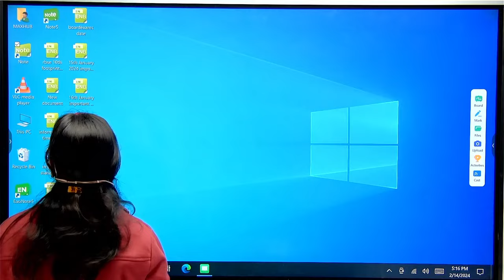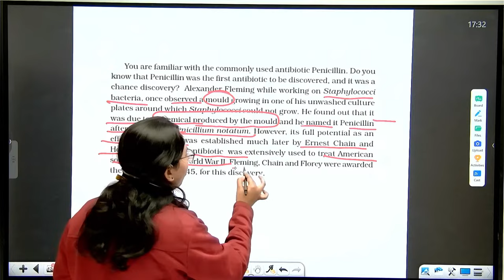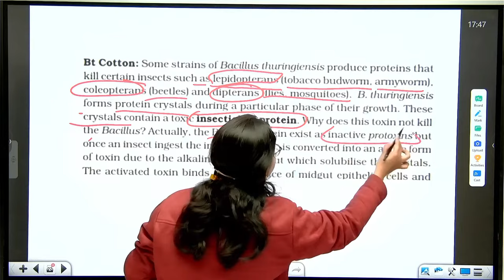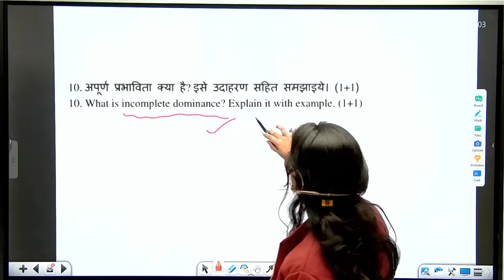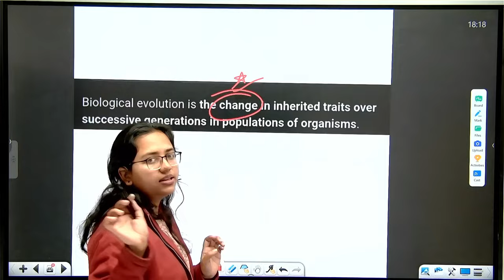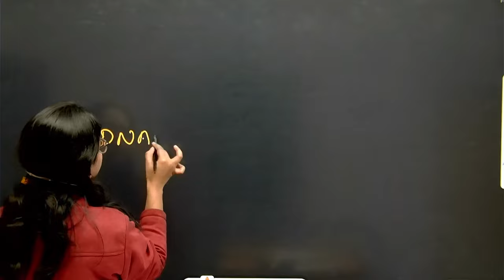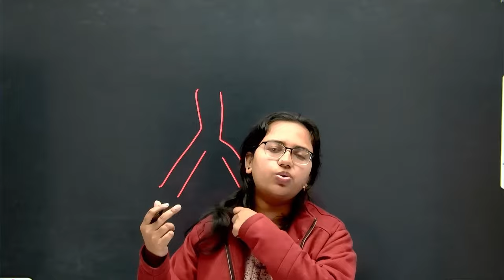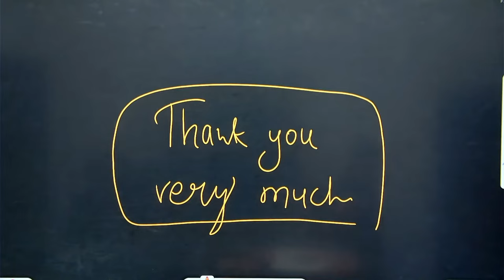mp board 12th biology paper 2024, class 12 mp board exam 2024 biology paper 2024 important questions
mp board 12th biology paper 2024, class 12 mp board exam 2024 biology paper 2024 important questions,MP Board 12th Biology Paper 2024, 16 February 2024 Class 12 Biology Paper Madhya Pradesh